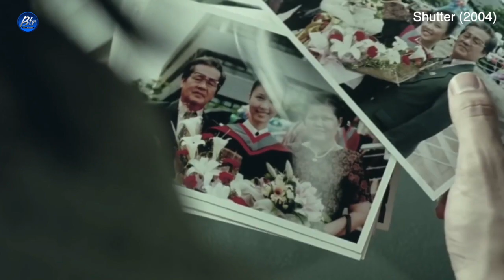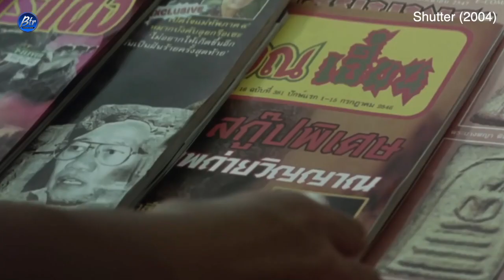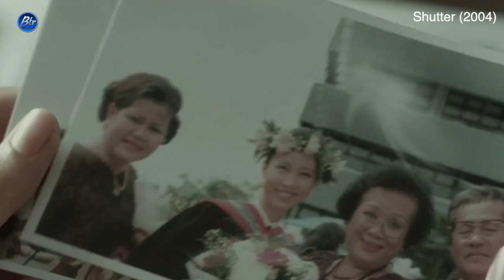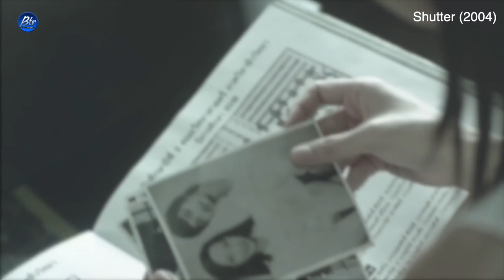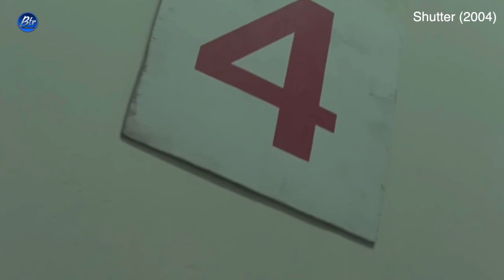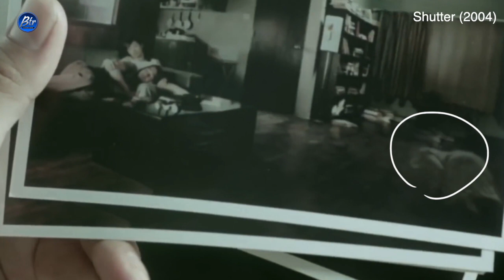Girl turned into a Demon.took revenge on her lover | దెయ్యంలా మారి లవర్ మీద పగ తీర్చుకున్న అమ్మాయి.